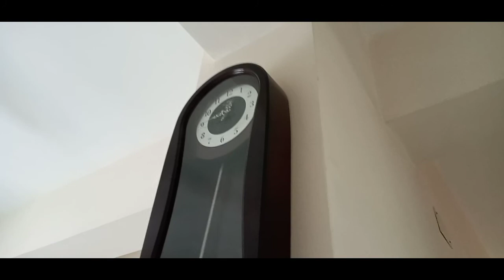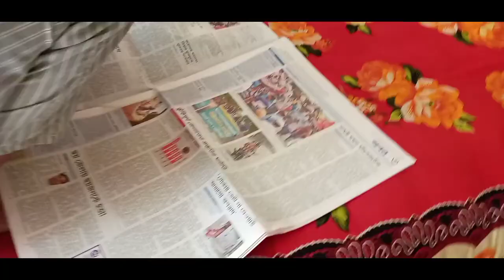৩য় রোজার ইফতারি ও ৪র্থ রোজার সকাল বেলা